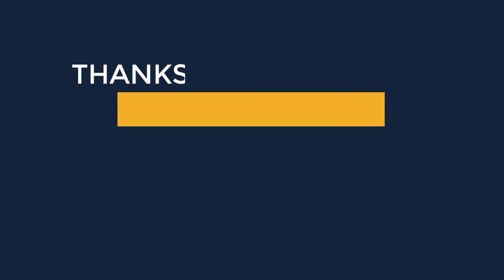Hand Bags Front Part | Size 33x27cm